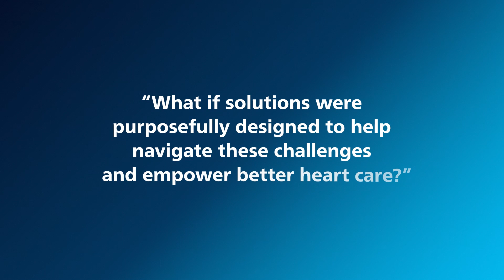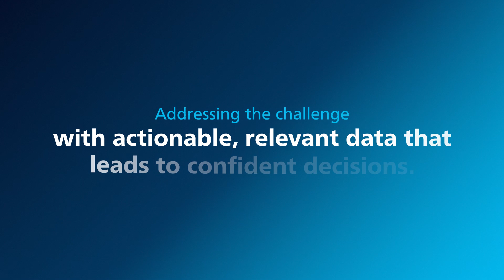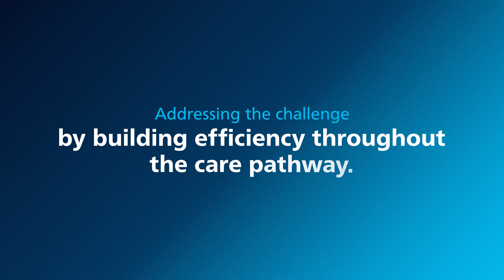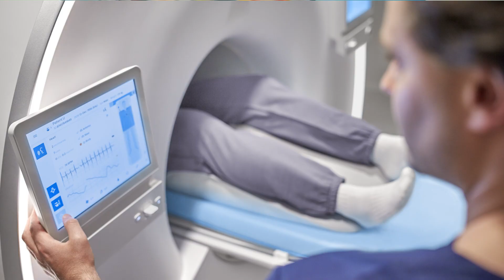Cardiology Challenges and Solutions: Leaders Share Their Perspectives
Cardiovascular thought leaders share their perspectives on the complex, ever-changing cardiology space. Hear more about the needs, challenges and trends that are shaping how clinicians practice and the way in which Philips is partnering with administrators and clinicians to help identify solutions to these challenges across the patient care pathway.